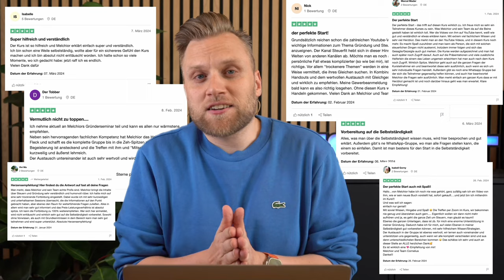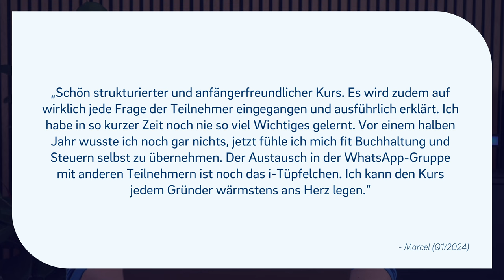Selbstständig machen: Ich helfe dir! Der perfekte Start geht in die zweite Runde - Sei dabei!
▬ Mehr Informationen ▬▬▬▬▬▬▬▬▬▬▬▬▬▬▬▬

Erfahre in diesem Video, wie du als Gründer meisterhaft mit Steuern, Buchhaltung und Sozialversicherung umgehst. Melchior gibt dir einen Einblick in sein Online-Gründungsseminar, das dir in 12 Wochen alles Nötige an die Hand gibt. Profitiere von direktem Expertenrat in Live-Zoom-Calls, dem Austausch in einer WhatsApp-Gruppe und echtem Feedback früherer Teilnehmender. Nutze die Chance, deine Selbstständigkeit sicher und erfolgreich zu gestalten.

▬ Empfehlungen ▬▬▬▬▬▬▬▬▬▬▬▬▬▬▬▬

▬ Timestamps ▬▬▬▬▬▬▬▬▬▬▬▬▬▬▬

0:00​ - Intro
0:47 - Warum gibt es diesen Kurs?
3:05 - Was ist der perfekte Start?
4:13 - Erfahrungsberichte Teilnehmer
5:48 - Was sind die Themen?
7:10 - Kosten